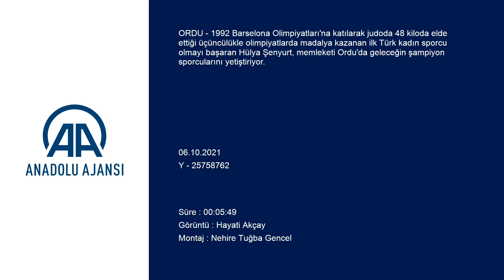Geleceğin şampiyonlarını yetiştiriyor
1992 Barselona Olimpiyatları'na katılarak judoda 48 kiloda elde ettiği üçüncülükle olimpiyatlarda madalya kazanan ilk Türk kadın sporcu olmayı başaran Hülya Şenyurt, memleketi Ordu'da geleceğin şampiyon sporcularını yetiştiriyor.

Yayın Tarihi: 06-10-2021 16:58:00